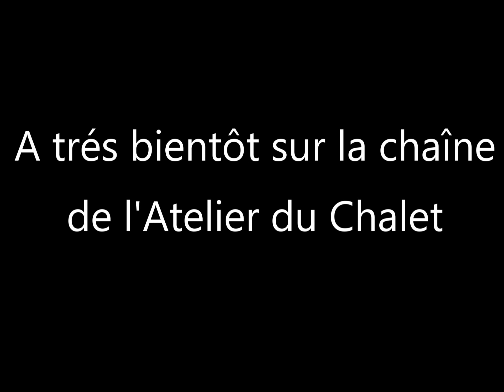Chantournage / Animaux / Jouet en bois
Dans la série des jouets en bois, réalisation d'un chat puzzle stylisé en chantournage.

Fabrication de jouet en bois.

Scie à Chantourner de marque SCHEPPACH Modéle Deco-Flex.